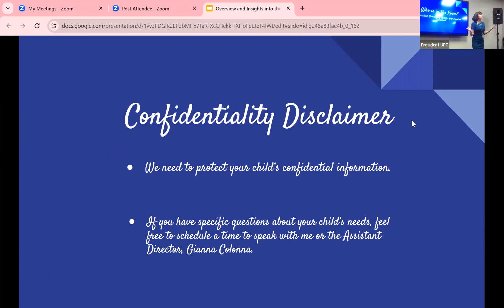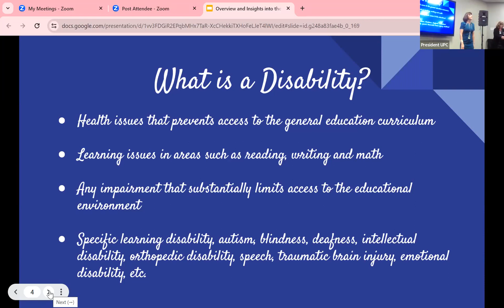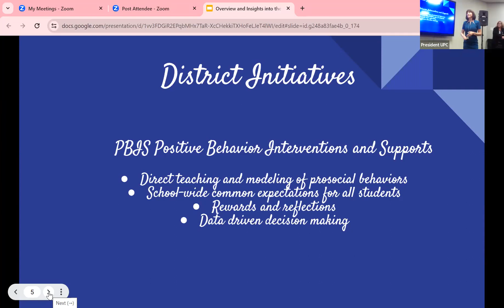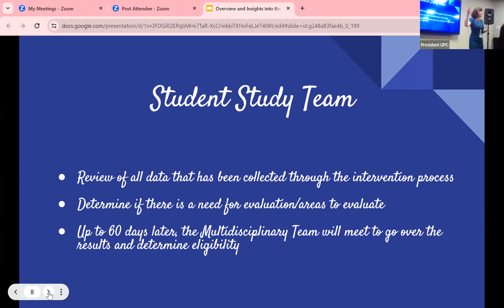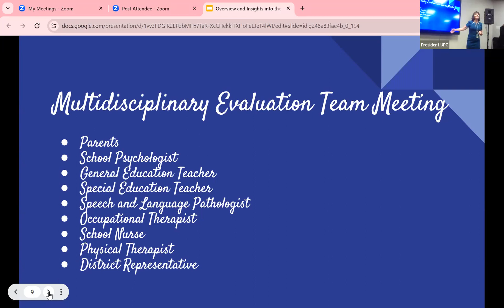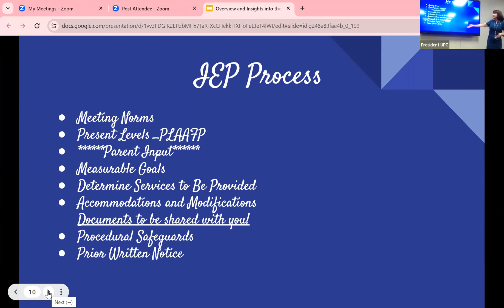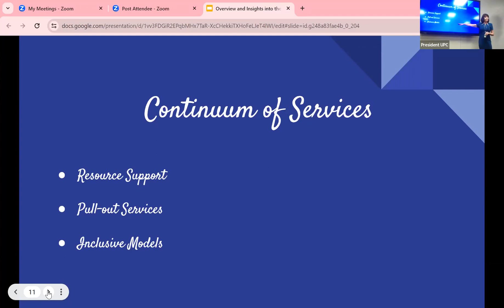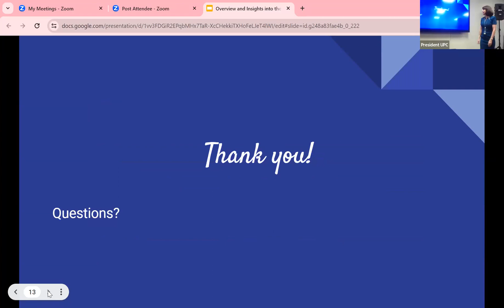Special Education Presents: "An Evening with Ms. Linda Taylor"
Join us as Linda Taylor, Director of Special Education, shares an overview and insights into the world of Special Ed in PVUSD.